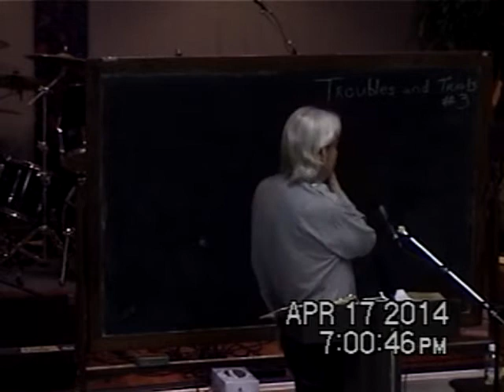3 Embracing The Word In The Manner That God Would Give It